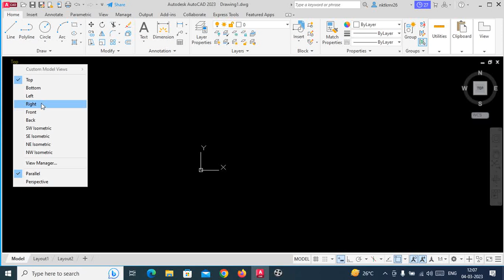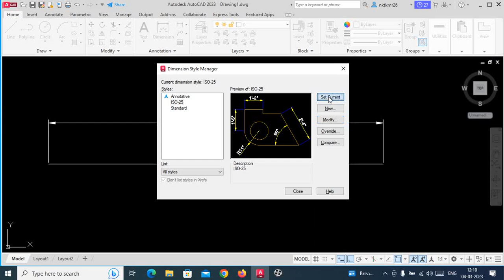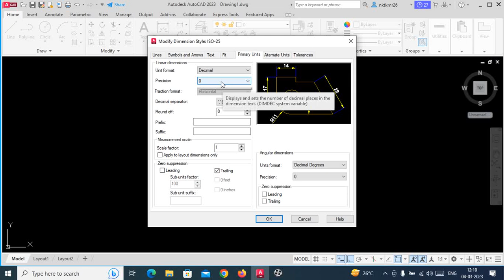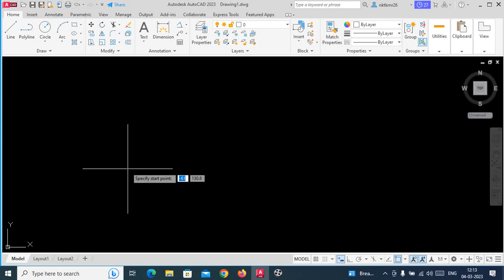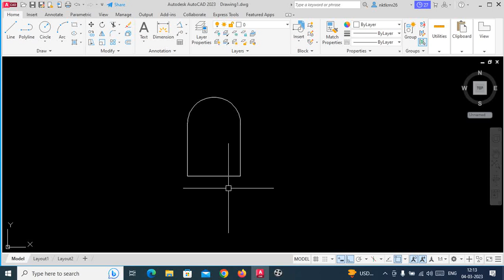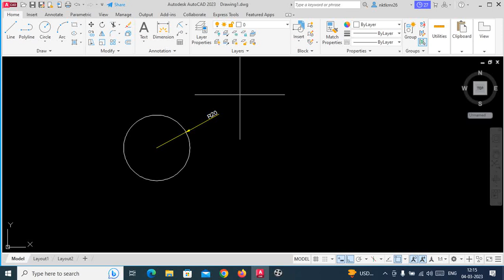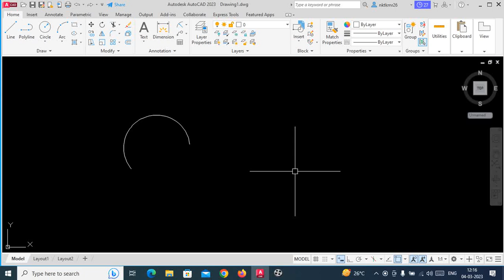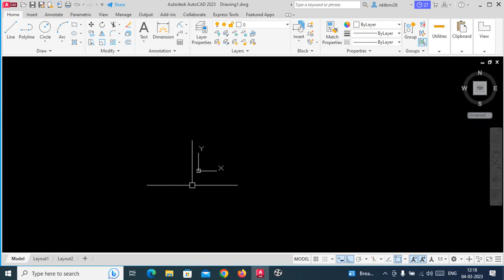autocad2d Live Class audio & video tutorial in Hindi/English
Command Explained :-
Units, Dimension Style Manager, Line, Polyline, Circle, Move, Copy, Trim, Mirror..